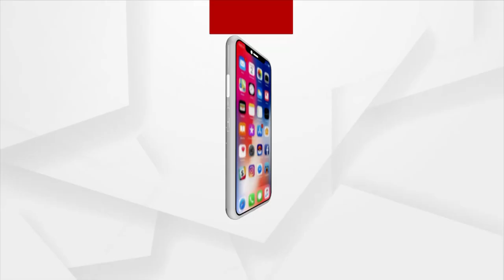Union Minister Dharmendra Pradhan reviewed the Implementation of Central Govt schemes in Dhenkanal